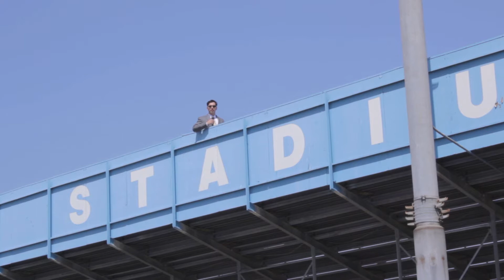Foot Race Fridays: Hipster vs. Cholo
We are an INDIE FILM, scheduled for release in 2018. It's a fun, edgy high school comedy about an injured quarterback who joins the cross country team.

Episode 2:
Directed by Anthony Solorzano
Edited by Brandon Lopez
Shot in El Monte, CA

Thanks: Ali Sohaili, Joe "Rizer" Guerrero, Ben Barrett, Vanessa Martinez